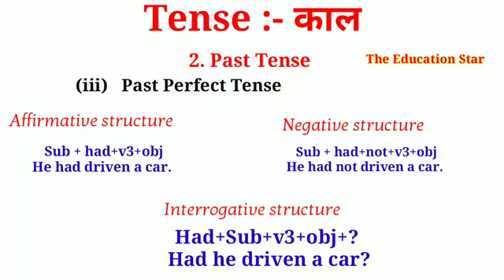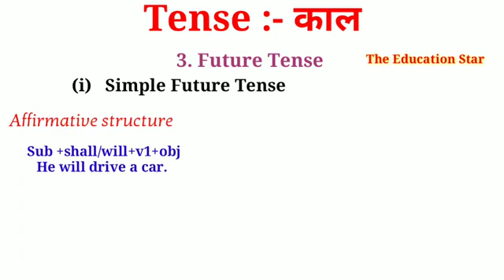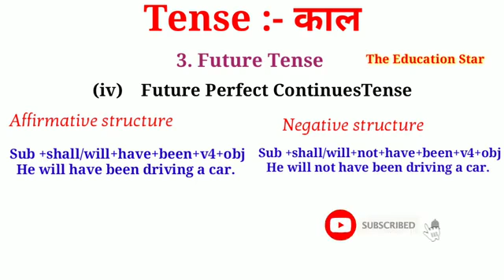Tense in English grammar। all tenses in English grammar। present past future tense। Eng by Dev sir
tenses present past future tense। tenses all types। simple present tense। present imperfect tense। present perfect tense। present perfect continuous tense।